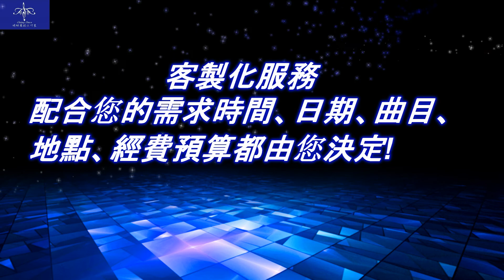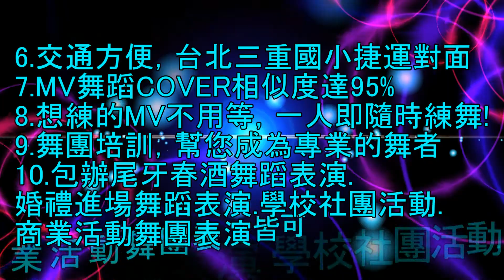GFRIEND(여자친구)_NAVILLERA Mirrored Dance 舞蹈分解蜻蜓老師.0983392236蜻蜓舞蹈工作室.舞團表演.尾牙春酒.婚禮表演.MV舞蹈.舞團培訓.一對一指導